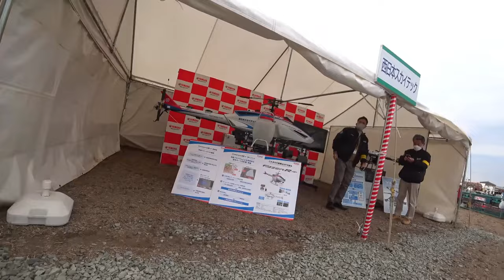【会社員実家農業手伝う】【特集】農機具スペシャル クボタトラクターとクボタハローで代かき時短【農機具】【稲刈り】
4Kで見たい方はタイトルを検索してくださいね。
【特集】農機具スペシャル　クボタトラクターとクボタハローで代かき時短【農機具】【稲刈り】

1クボタトラクターとクボタハローで代かき時短がマジでヤバイ！

2コバシガイアマチック発動でビックリ、水タンクもう少し大きく・・・

3クボタ2mハローで代かき、標準ロータリーの3倍の作業効率に唖然？

4ハローを中古で発見、展示会ではあまり出展されていないな？